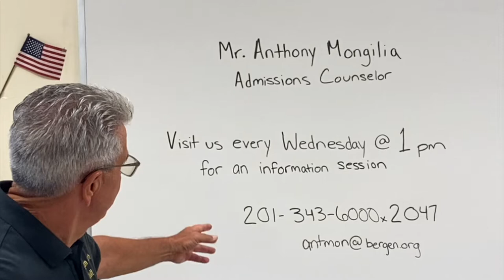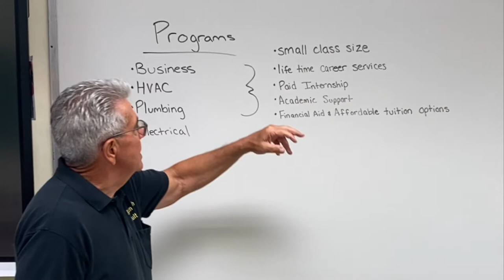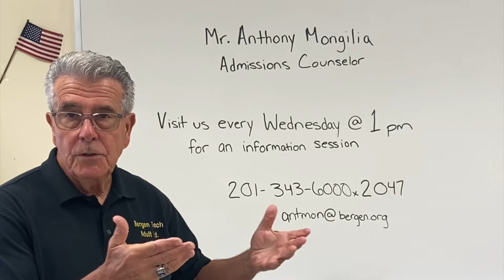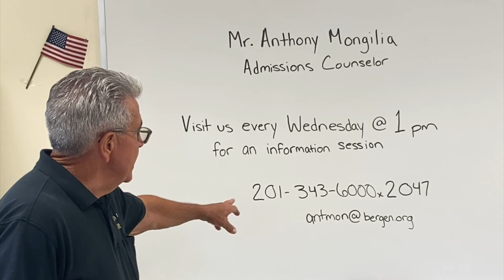Adult Education Admissions Video